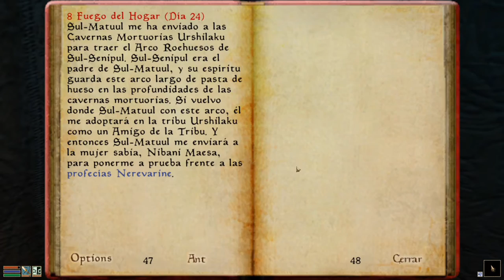The Elder Scrolls III: Morrowind (Capítulo 6) - El Campamento de los Ashlanders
Hoy en Morrowind nos metemos en un follón que no sabe ni dónde sa metío, huimos de los Daedra y buscamos un arco chulete.